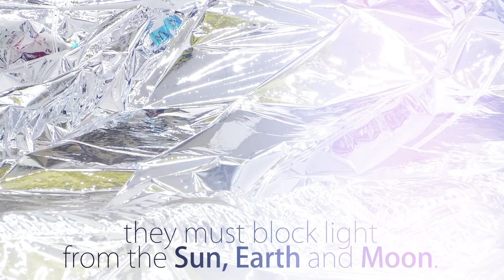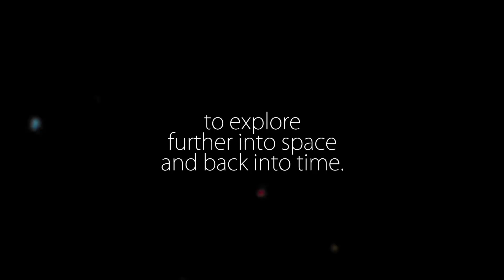James Webb Space Telescope: An Overview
The James Webb Space Telescope will be the largest telescope ever sent into space. It is the result of efforts from NASA, the European Space Agency and the Canadian Space Agency and will peer to the edges of the visible universe. This video highlights some of the Webb’s most impressive facts.

Credit: NASA's Goddard Space Flight Center/Sophia Roberts